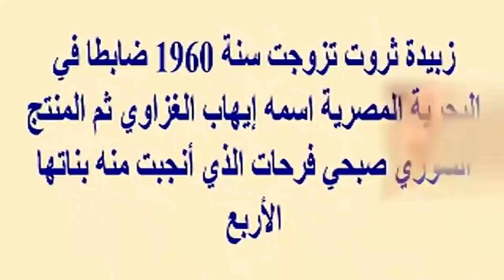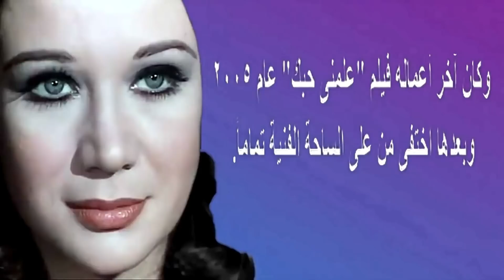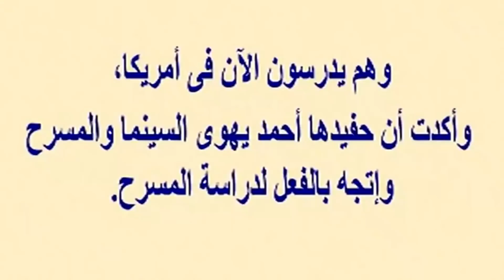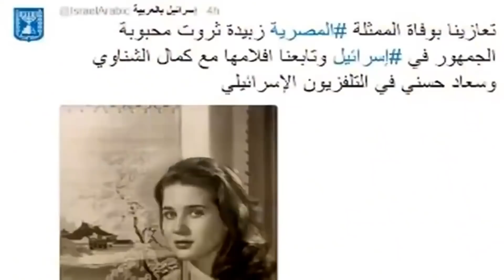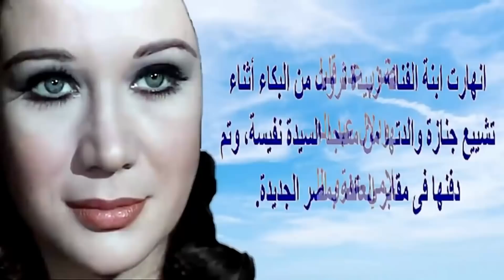شبيهة زبيدة ثروت وأزواجها وبناتها وأصولها الملكية ومن حفيدها ورفض والدها زواجها من عبد الحليم حافظ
زبيدة ثروت (14 يونيو 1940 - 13 ديسمبر 2016)، ممثلة مصرية من أصول شركسية، اعتزلت الفن في أواخر السبعينيات من القرن العشرين، وغابت عن الإعلام باستثناء الأخبار التي نشرت عنها من حين لآخر حتى وفاتها منتصف شهر ديسمبر 2016. و ظهرت للمرة الأولى والأخيره منذ اعتزالها من خلال حوار تليفزيوني مع الإعلامي عمرو الليثي في برنامجه (بوضوح) في عام 2014.
عن حياتها
عرفت بلقب ( قطة السينما العربية) والدها كان ضابطاً، أمها حفيدة السلطان حسين كامل، زبيدة هي ثاني شقيقاتها التوأم حكمت، وأخت صلاح، والتوأم علاء و كمال  نجحت في ( مسابقة ملكة جمال الشرق) التي أقامتها مجلة الجيل و ( مسابقة أجمل عشرة وجوه للسينما) التي أقامتها مجلة الكواكب المصرية، اختارها حسين حلمي المهندس لجمال عيونها ومثلت مع الفنان يحيى شاهين فيلم الملاك الصغير، وهي صاحبة أجمل عيون في السينما المصرية.

كان أول فيلم سينمائي لها هو (دليلة) عام 1956، والذي ظهرت فيه لبضع دقائق مع شادية، وعبد الحليم حافظ، وأجمل افلامها مع عبد الحليم حافظ بطولة فيلم (يوم من عمري)، أطلق عليها بعض النقاد لقب (ملكة الرومانسية) بعد عرض فيلم (يوم من عمري) مع عبد الحليم حافظ. قدمت مجموعة كبيرة من الأفلام مثل (نساء في حياتي) مع رشدي أباظة وهند رستم إخراج فطين عبد الوهاب وكذلك (الملاك الصغير) مع يوسف وهبي ويحيى شاهين و(بنت 17) مع أحمد رمزي وزوزو ماضي و(شمس لا تغيب) مع كمال الشناوي إخراج حسين حلمي المهندس، و(في بيتنا رجل) مع عمر الشريف وحسين رياض وحسن يوسف وزهرة العلا وفيلم (زمان يا حب) مع الموسيقار فريد الأطرش.

آخر عمل شاركت فيه كان مسرحية اسمها (عائلة سعيدة جدا) مع المرحوم أمين الهنيدي والمنتصر بالله تأليف وإخراج الراحل السيد بدير، ومثلت أيضا مسرحية (20 فرخة وديك) وقررت الاعتزال في أواخر السبعينيات بعد فيلم المذ نبون إخراج سعيد مرزوق، فازت في ( مسابقة أجمل مراهقة) وهي مسابقة نظمتها مجلة الجيل بفارق خمسة آلاف صوت عن الفتاة التي حصلت على المركز الثاني، ونشرت المجلة صورتها على مساحة كبيرة فلفتت أنظار المخرجين والمنتجين بعد بضع سنوات على عملها بالفن التحقت بكلية الحقوق جامعة الإسكندرية.

(لا شيء يهم) عام 1968 مع نور الشريف وتوفيق الدقن إخراج حسين كمال و(زوجة غيورة جدا) مع حسن يوسف إخراج حلمي رفلة وفيلم (أنا وزوجتي والسكرتيرة) مع أحمد رمزي إخراج محمود ذو الفقار، (المذنبون) عام 1976 مع سهير رمزي وحسين فهمي إخراج سعيد مرزوق. و(الحب الضائع) مع سعاد حسني ورشدي أباظة ومحمود المليجي إخراج هنري بركات
زواجها
زبيدة ثروت تزوجت سنة 1960 ضابطا في البحرية المصرية اسمه إيهاب الغزاوي ثم المنتج السوري صبحي فرحات الذي أنجبت منه بناتها الأربع ثم محمد إسماعيل وآخر أزواجها الممثل عمر ناجي وهي آخر زيجاتها  و صرحت في حوارها الأخير أنها لم تكن تعرف بأن عبد الحليم حافظ قد تقدم لطلب يدها للزواج سوى بعد زيجتها الثانية بفترة، وأوصت بأن تدفن بجوار عبد الحليم حافظ. و بعد اعتزالها الفن، كانت قد اتخذت قراراً بالهجرة إلى الولايات المتحدة الأمريكية، وعاشت هناك لفترة، لكنها عادت مرة أخرى إلى مصر.

مع من
إشتركت زبيدة ثروت مع عبد الحليم حافظ في فيلمين الأول في بداية حياتها الفنية عام 1956 وهو فيلم دليلة وادت بعض المشاهد القليلة والثانى يوم من عمري 1961.
إلتقى الفنان صلاح ذو الفقار بالفنانة زبيدة ثروت في 3 أفلام هي : إني أتهم عام 1960، الرجل الآخر عام 1973، المذنبون عام 1975.
تشارك الفنان رشدي اباظة والفنانة زبيدة ثروت الظهور في 4 أفلام هي : دليلة عام 1956، نساء في حياتي عام 1957، في بيتنا رجل عام 1961، سلوى في مهب الريح عام 1962.
إلتقى الفنان حسن يوسف مع الفنانة زبيدة ثروت في 4 أفلام هي : في بيتنا رجل 1961، سلوى في مهب الريح 1962، زوجة غيورة جدا 1965، كيف تتخلص من زوجتك 1969.
شاركت الفنانة زبيدة ثروت الفنان كمال الشناوى 4 أفلام هي شمس لا تغيب 1959، عاشت للحب 1959، الرجل الآخر 1973، المذنبون 1975.
شارك الفنان يوسف شعبان الفنانة زبيدة ثروت 5 أفلام هي في بيتنا رجل 1961، حادثة شرف 1971، زهرة البنفسج 1972، شمس وضباب 1973، المذنبون 1975.
غنى لزبيدة ثروت المطرب ماهر العطار في فيلم احترسي من الحب عام 1959 كما غنى لها المطرب عبد الحليم حافظ في فيلم يوم من عمري عام 1961 وغنى لها المطرب محرم فؤاد في فيلم نصف عذراء عام 1961 وغنى لها الموسيقار فريد الأطرش بفيلم زمان يا حب عام 1973.
شاركت الفنانة زبيدة ثروت بفيلمين في قائمة أفضل 100 فيلم في ذاكرة السينما المصرية حسب إستفتاء النقاد عام 1996 هما في بيتنا رجل 1961 و المذنبون 1976.

آخر أعمالها الفنيه
تعتبر مسرحية (عائلة سعيدة جدا) آخر عمل فني شاركت فيه النجمة زبيدة ثروت قبل اعتزالها الفن.
أعمالها
الأفلام
السنة الفيلم الشخصية
1956 دليلة زيزي
1956 حكاية 3 بنات شهيرة
1957 الملاك الصغير ضحى
1957 نساء في حياتي سناء
1958 بنت 17 صفاء
1959 عاشت للحب زينب
1959 شمس لا تغيب سها
1959 احترسي من الحب ليلى
1960 إني أتهم نعيمة
1961 يوم من عمري نادية
1961 نصف عذراء زينب
1961 في بيتنا رجل نوال
1962 سلوى في مهب الريح سلوى
1969 زوجة غيورة جدا فاطمة
1969 كيف تتخلص من زوجتك فاطمة
1970 الحب الضائع سامية
1970 أنا وزوجتي والسكرتيرة
1971 حادثة شرف بنات
1972 زهرة البنفسج حياه
1973 شمس وضباب
1973 زمان يا حب عبير
1973 الرجل الآخر
1974 الأحضان الدافئة مديحة
1975 المذنبون منى
1975 لا شىء يهم
1976 الحب الحرام عايدة
1976 لقاء هناك ليلى